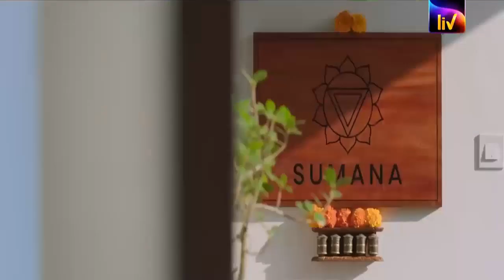Wond3r Wom3n Offici4l Tr4il3r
Wond3r Wom3n   Offici4l Tr4il3r-Original video in 🎬   VIDEOASIS.COM.BR  📥  video sharing Social network.